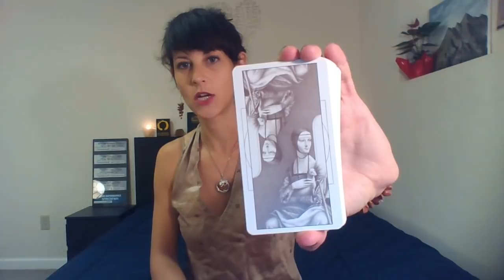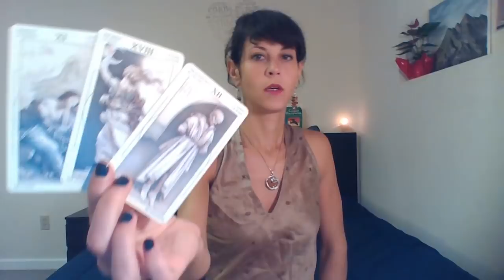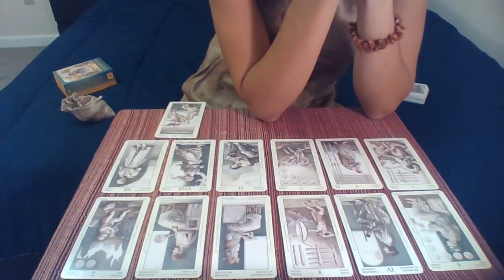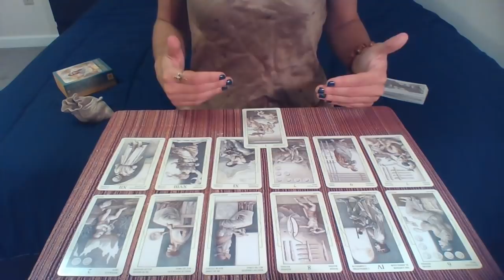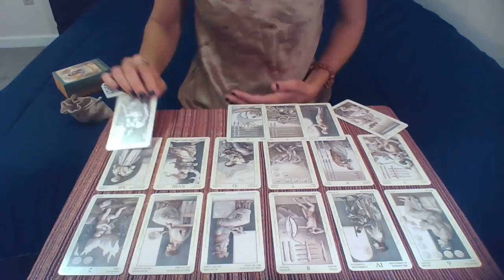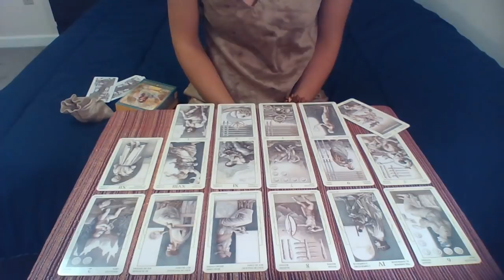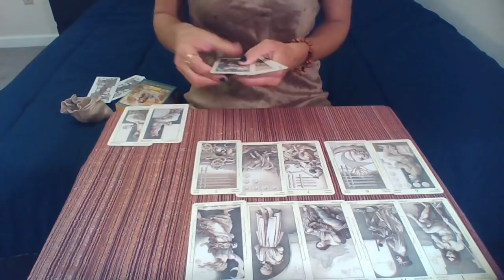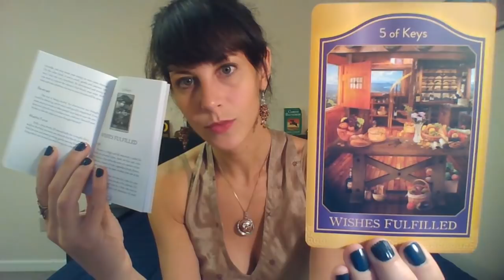VIRGO November 2018 ~ Cosmic Plan Formed IN YOUR BEHALF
Tarot Deck: De Vinchi Tarot
Oracle: The AKASHIC TAROT

I LOVE YOU VIRGO SEEKERS!